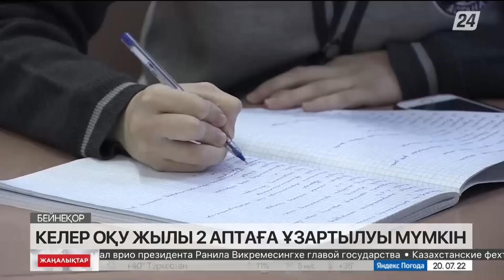20 шілде 2022 жыл - 17:00 жаңалықтар топтамасы